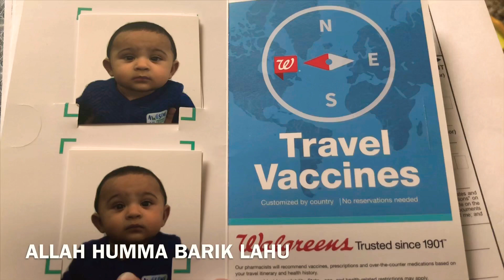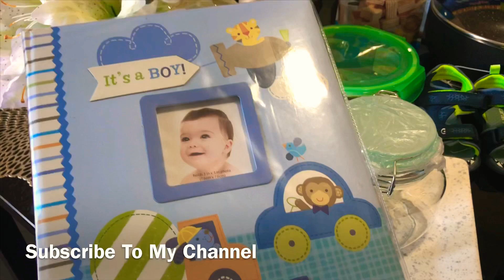Today’s Outing 💃 | কেমন কাটল আজকের দিনটা 🥰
I'm a dentist from Bangladesh,currently live in Texas (USA).
I'll share my daily lifestyles,travels and other experiences.